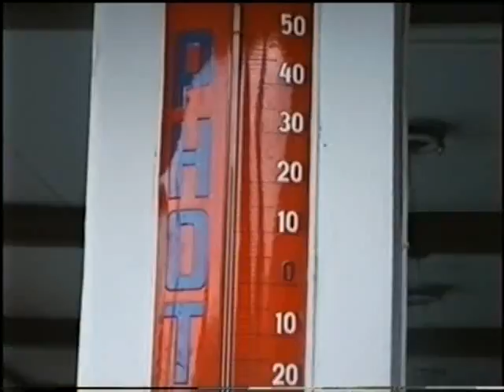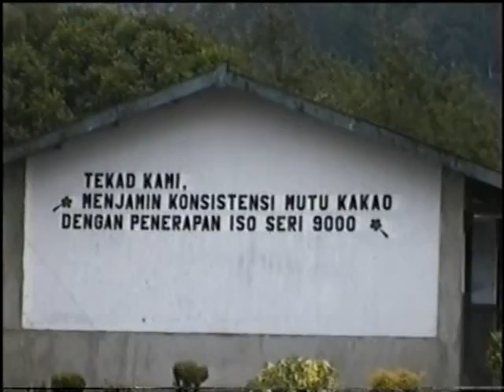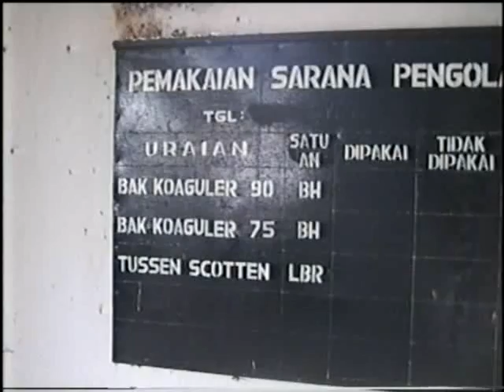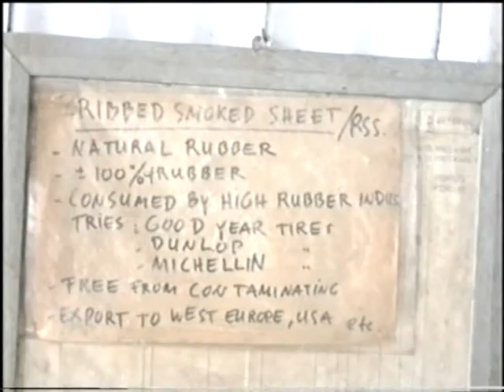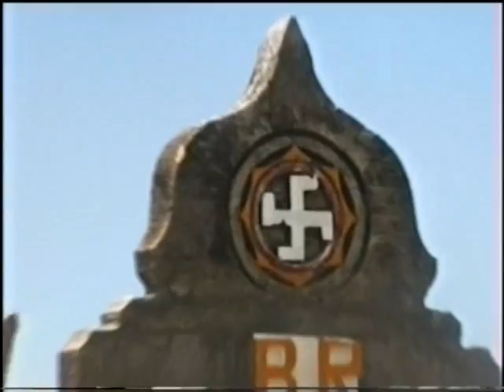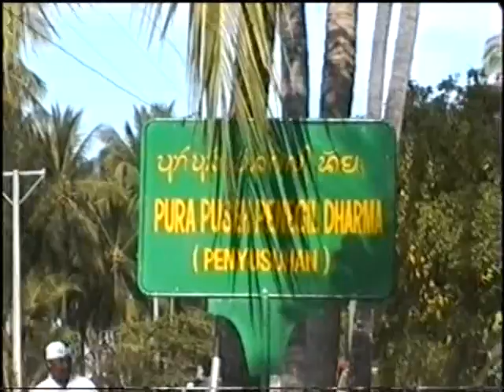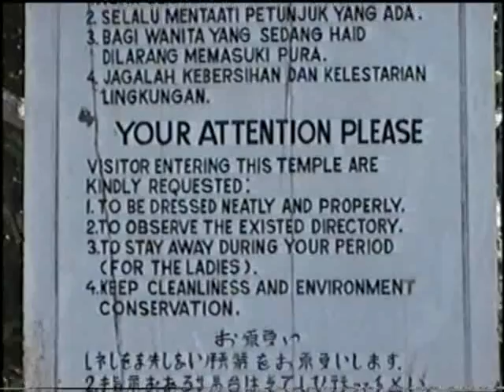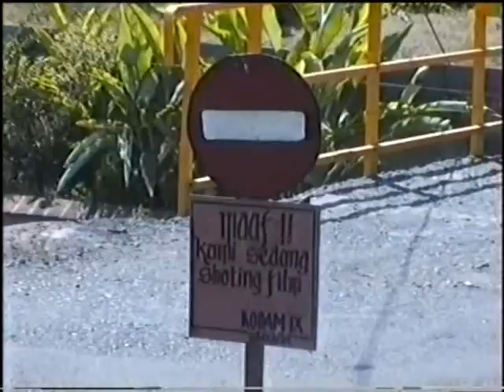Trip to Indonesia (Part 5)